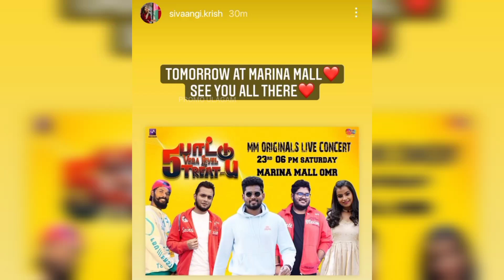Sam🤧💖 Sivaangi🥺💙 romba🥰 naal💝 aprom🔥😍... 💞 Ashwin💜 Latest Instagram❤ Stories